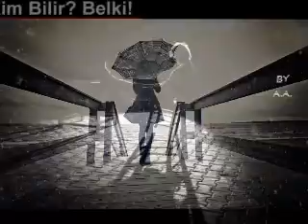* * * Berkant - Kimbilir, ? Belki Bir Akşam Üstü * * *